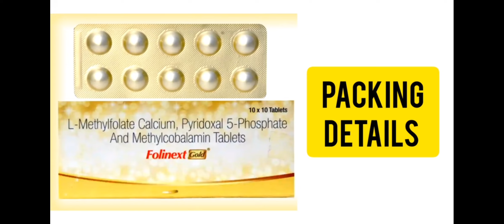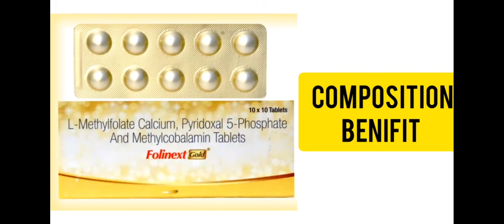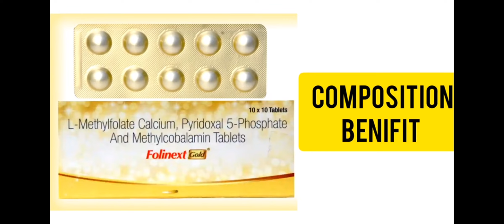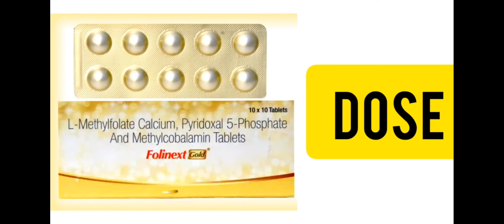Folinext Gold Tablet | Uses in Hindi | Benefits | Precautions | Directions of Use | Saloni Pharma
These informative videos are specially made for you so that everyone should have more clear knowledge about medicines you are intaking. You will get your reply within 24 Hours or you will be contacted over a call for resolution. These services are totally free of cost.

About Me
Allopathic Specialist (Angrezi Medicines)
Ayurvedic Medicines Specialist
Naturopathy Specialist

Manufacturer
ARISTO PHARMACEUTICALS PVT LTD

Composition
L METHYLFOLATE CALCIUM-5MG + METHYLCOBALAMIN-1500MCG + PYRIDOXAL 5 PHOSPHATE-3MG

Consume Type
ORAL

About Folinext Gold Tablet
Folinext Gold Tablet 10's belongs to the class of 'multivitamins', primarily used to treat nutritional deficiencies. Nutritional deficiency occurs when the body is unable to absorb or get enough nutrients from food. It could lead to various health problems, including defective bone growth, skin disorders, digestive issues, and dementia (memory loss).

Folinext Gold Tablet 10's contains L-Methylfolate Calcium, Pyridoxal-5-phosphate and Methylcobalamin. L-Methylfolate calcium helps in producing new blood cells and prevents low folate levels. Pyridoxal-5-phosphate is a water-soluble vitamin involved in protein, fat, and carbohydrate metabolism, formation of red blood cells and neurotransmitters. Methylcobalamin regulates body functions, such as cell multiplication, blood formation, and protein synthesis.

Your doctor will decide the duration based on your medical condition. Sometimes, Folinext Gold Tablet 10's may cause common side effects like nausea, stomach upset, and diarrhoea. These side effects do not require medical attention and gradually resolve over time. Please consult your doctor if the side effects persist or worsen.

Let your doctor know if you use prescription, non-prescription drugs, or herbal products before starting Folinext Gold Tablet 10's. If you are allergic to Folinext Gold Tablet 10's or its inactive components, please inform your doctor. If you are a pregnant or breastfeeding mother, please consult your doctor before taking Folinext Gold Tablet 10's. Folinext Gold Tablet 10's should not be given to children unless prescribed by a doctor. It is not known if alcohol interacts with Folinext Gold Tablet 10's, so consult a doctor if you have any concerns.

Uses of Folinext Gold Tablet 10's
Nutritional deficiencies

Medicinal Benefits
Folinext Gold Tablet 10's is used to treat nutritional deficiencies. It contains L-Methylfolate calcium, Pyridoxal-5-phosphate and Methylcobalamin. L-Methylfolate calcium helps the formation of red blood cells and prevents DNA changes that may lead to cancer. It prevents and treats folate deficiency. Pyridoxal-5-phosphate (vitamin B6) is involved in protein, fat, and carbohydrate metabolism, formation of red blood cells and neurotransmitters. It helps in cognitive development through the biosynthesis of neurotransmitters and maintains normal homocysteine levels (an amino acid in the blood). Methylcobalamin (Mecobalamin) regulates body functions like cell multiplication, blood formation, and protein synthesis. It treats alcoholic and diabetic neuropathy (nerve damage) and pernicious anaemia.

Tablet/capsule: Swallow the tablet/capsule as a whole with a glass of water. You can take it with or without food at regular intervals, as prescribed by the doctor. Do not crush, chew or break it.Liquid: Measure the liquid form with a measuring cup and take it as advised by the doctor.

Storage
Store in a cool and dry place away from sunlight.

Side Effects of Folinext Gold Tablet 10's
Nausea
Stomach upset
Diarrhoea